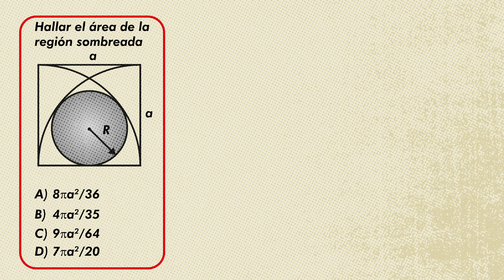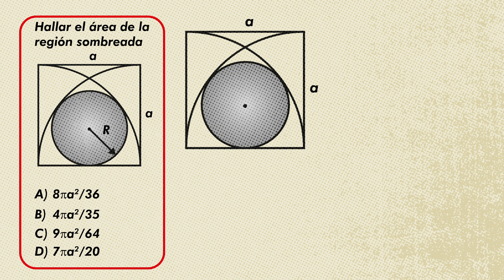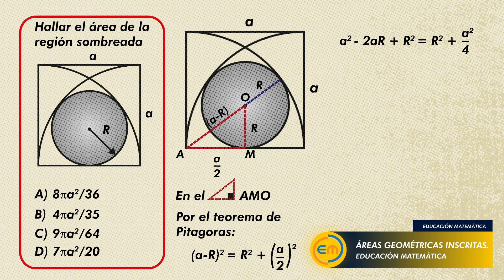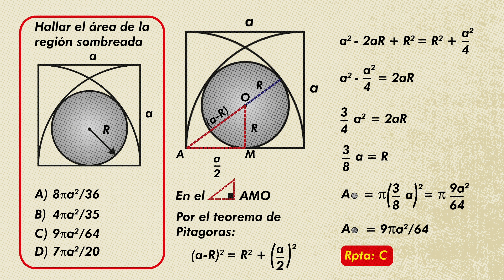Áreas geométricas inscritas - Como hallar el área de un región sombreada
¿Luchando con la geometría? ¡No busque más! En este video, te mostraré cómo calcular el área de la región sombreada usando matemáticas simples. ¡Siga y aprenda esta técnica fácil de aplicar que hará que sus problemas de geometría sean muy sencillos!.
Resolver un problema matemático puede ser una tarea desafiante, especialmente cuando el problema es complejo. Sin embargo, con las herramientas y estrategias adecuadas, puede ser mucho más fácil. Una de estas herramientas es mirar la figura asociada con el problema. Al hacer esto, podemos identificar lo que debemos hacer para resolverlo. Esto puede ayudarnos a comprender el tipo de cálculos que se necesitan y qué ecuación o fórmula se debe usar para resolverlo.